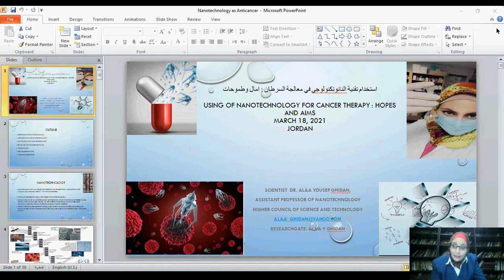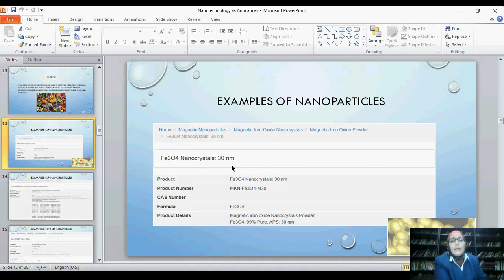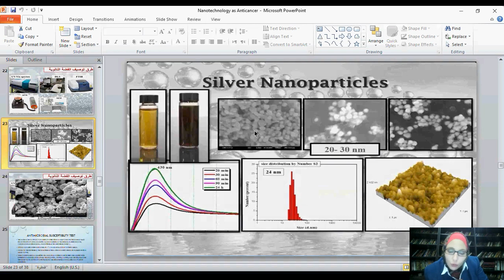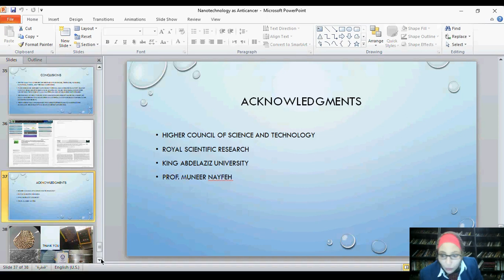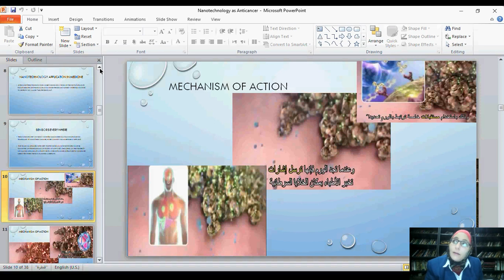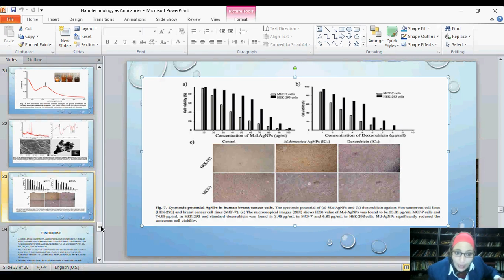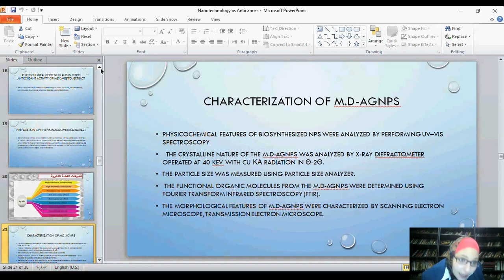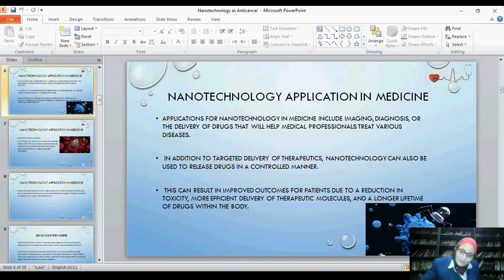Application of Nanotechnology as Anticancer Activity by Dr. Alaa Yousef Ghidan